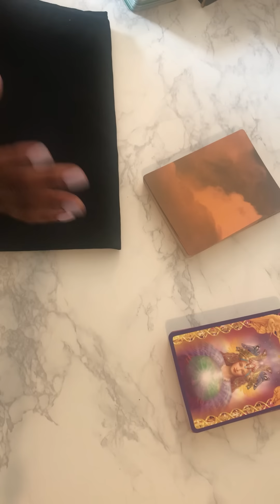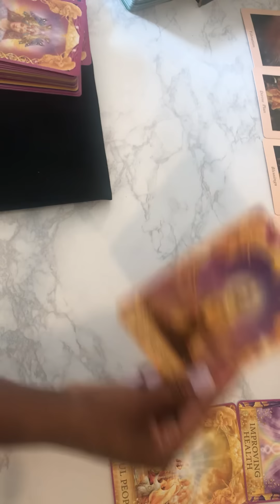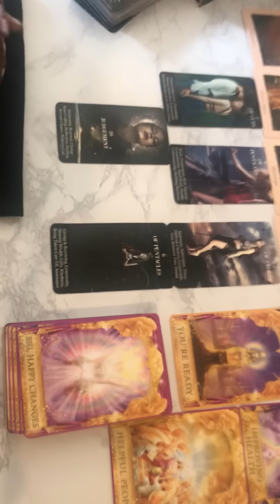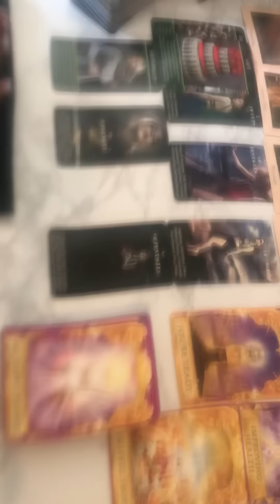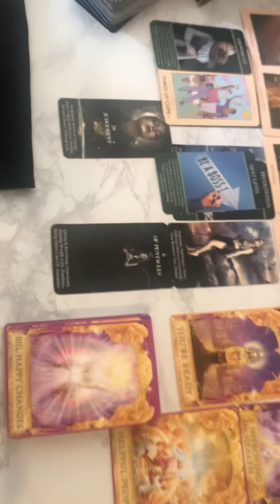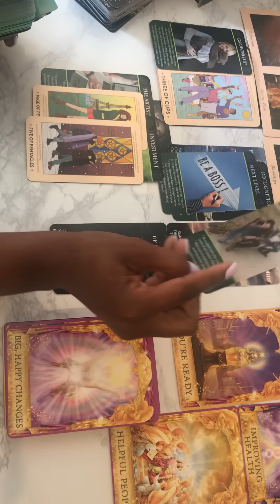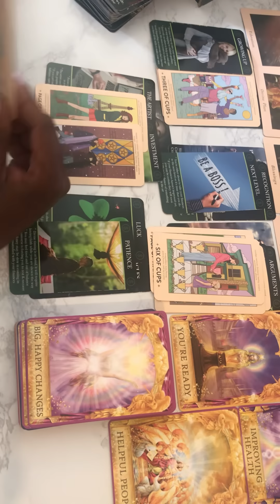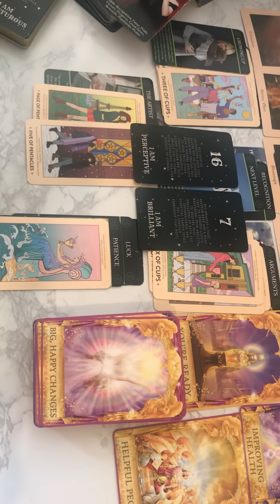SAGITTARIUS| DAILY🥤🧃 DIVINE PLAN 🙏 BIG HAPPY 😃 CHANGES 🍀 YOU’RE READYJuly 27, 2023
Take what resonates & don’t try to fit your size 12 and half foot in a size 6 shoe 😁

Sagittarius_empire

Thank you so much for all your love and support ❤️❤️ I Love you 😘 sagittarius